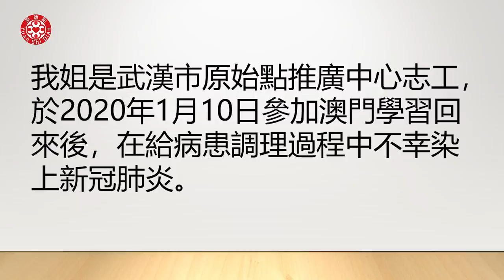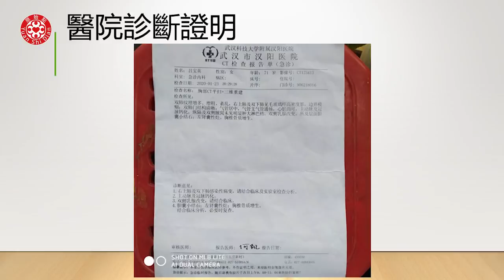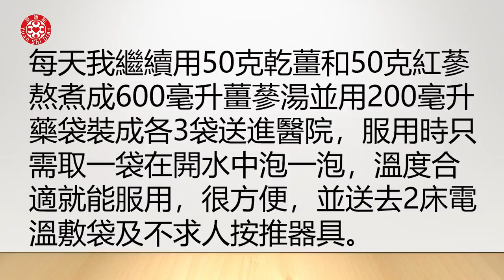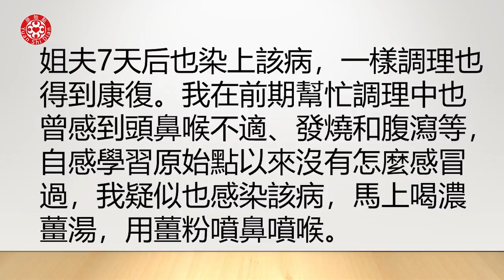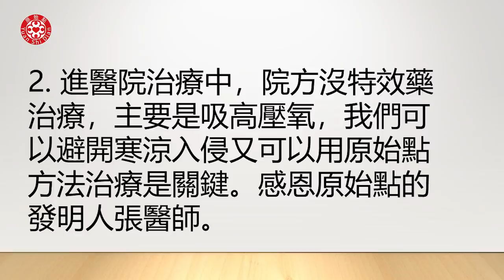新冠肺炎自我調理康復案例